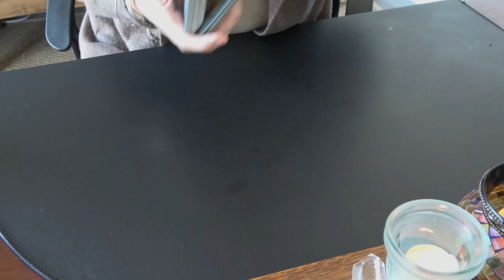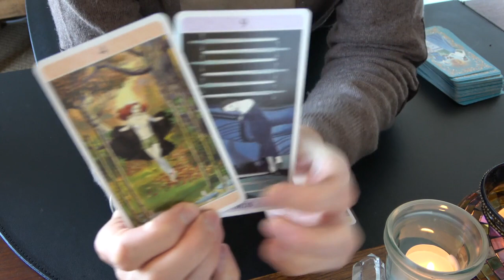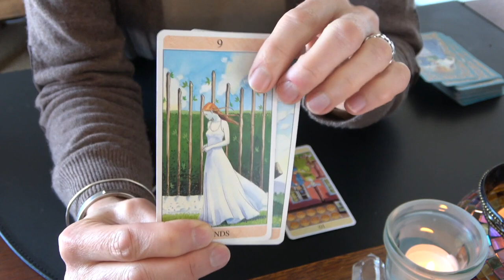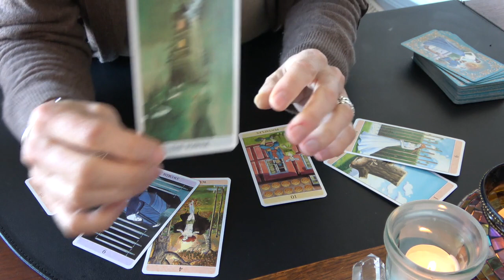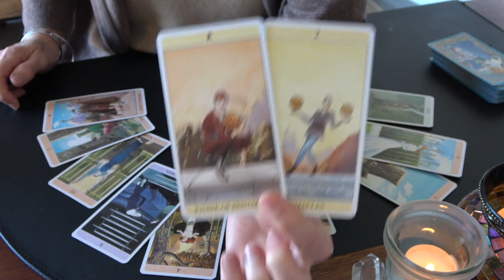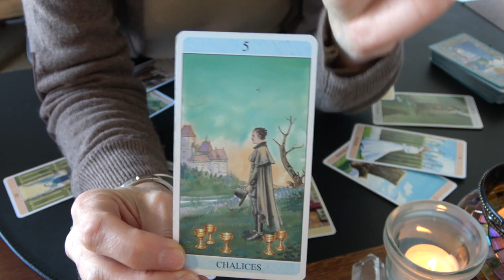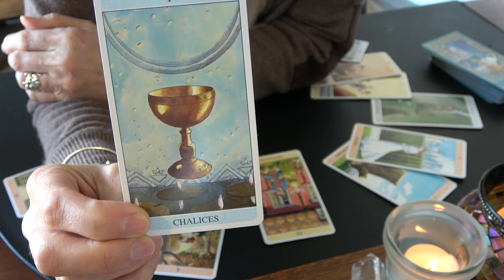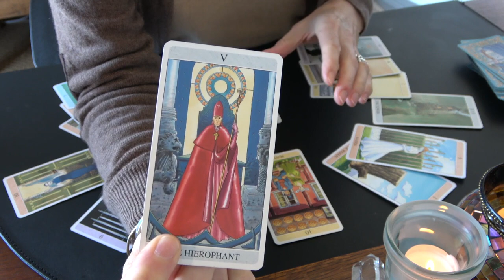TAUREAU - Vie Sentimentale ~ Avril mai 2020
Je vous rappelle que je ne fais pas de consultation privée pour l'instant :-)
Merci pour votre soutien et votre intérêt.